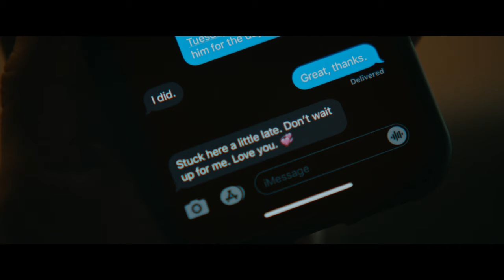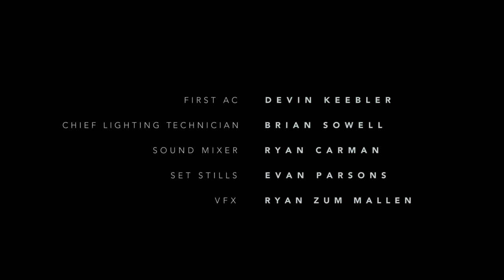The Call / Starring Juno Temple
A woman discovers a secret that changes everything.

'The Call' is a dramatic short directed by Aisha Schliessler
and starring Juno Temple

More from the director:
"The inspiration for this film began with the pandemic. The desire to create something last spring when the world shut down and the prospects of work seemed unknown. I wanted to make something meaningful but safe, with minimal resources and crew. Luckily I had access to a beautiful location and was inspired to write an emotionally messy story that would be juxtaposed with the meticulously maintained environment. The theme of betrayal is one that I think everyone can identify with. For an added challenge, I decided to have our actor (Juno Temple) play both roles- our protagonist on screen and her foil on the phone. I hope this opens up the film to further interpretation. Did this conversation really happen? I’ll let you decide."